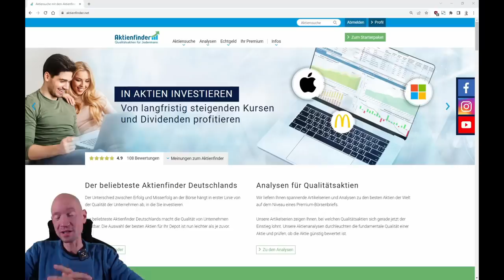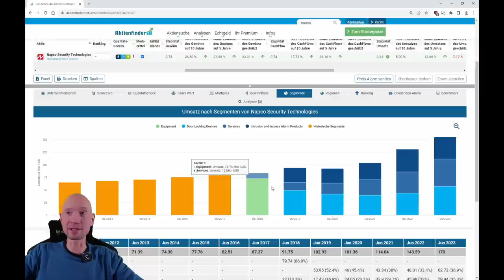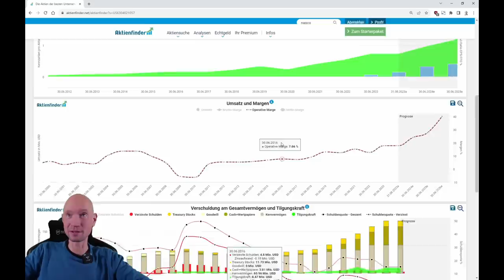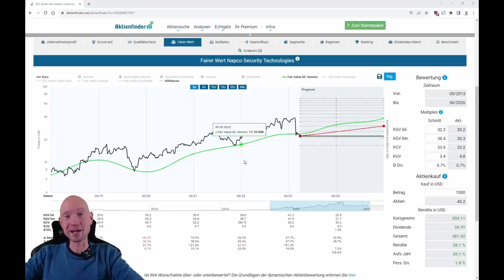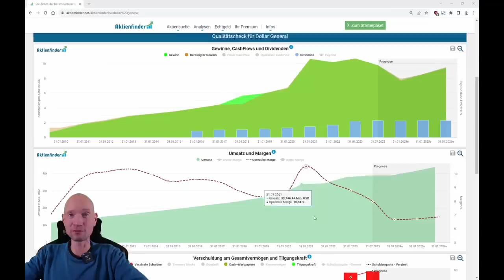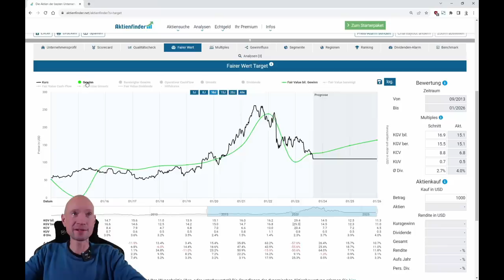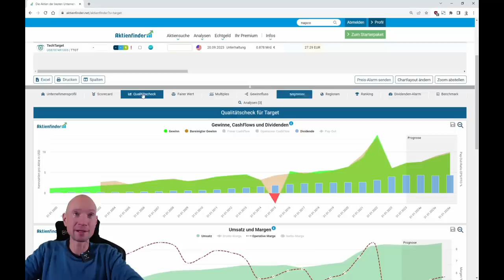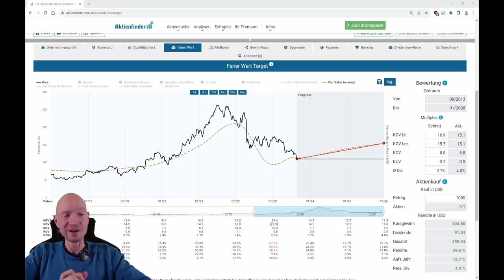3 Aktien im Ausverkauf im Oktober 2023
0:00 Aktien im Ausverkauf!?!
0:45 Aktie Nummer 1
8:25 Aktie Nummer 2
12:35 Aktie Nummer 3

Fallende Kurse wecken das Interesse von Schnäppchenjägern an der Börse. Und tatsächlich können fallende Kurse eine gute Einstiegsgelegenheit sein. Wir schauen uns 3 Aktien an, die nun vermeintlich günstig zu haben. Doch welche Aktie ist tatsächlich ein Schnäppchen und wo ist Abstand angesagt. Meine Meinung dazu in diesem Video.